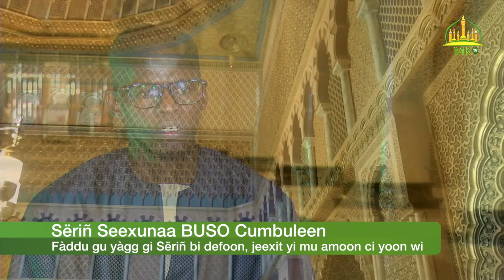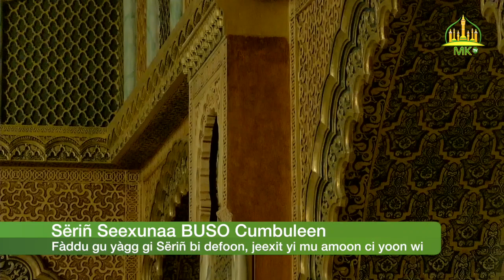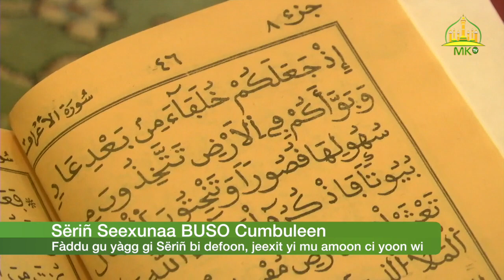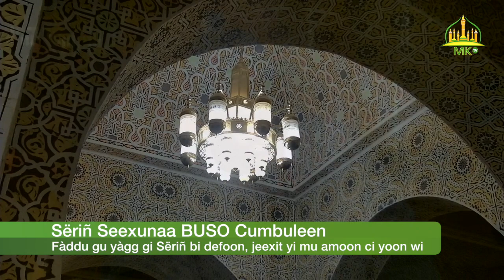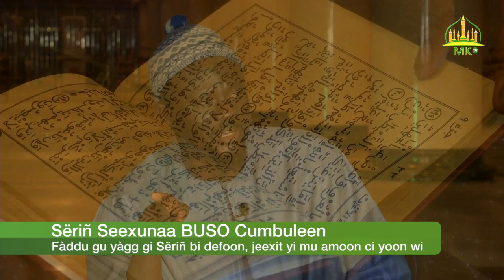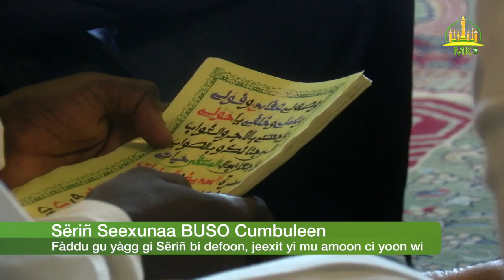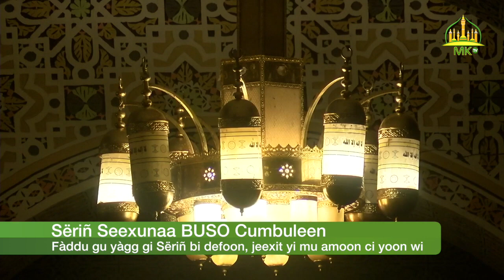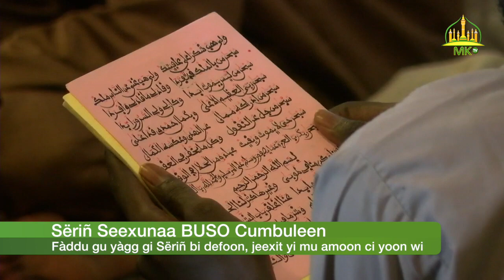Fàddu gu yàgg gi Sëriñ bi defoon, jeexit yi mu amoon ci yoon wi